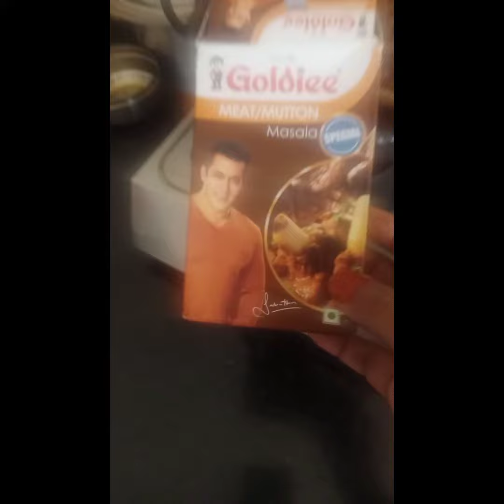April 20, 2023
iftar, mutton curry, chana masala